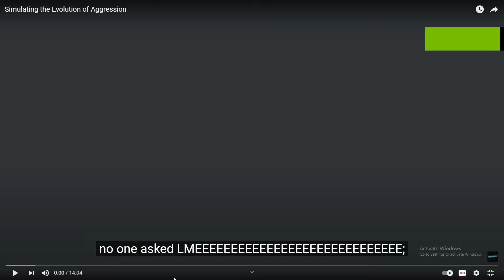Youtube subtitles in a nutshell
;LMEEEEEEEEEEEEEEEEEEEEEEEEEEEEEEEEEEE